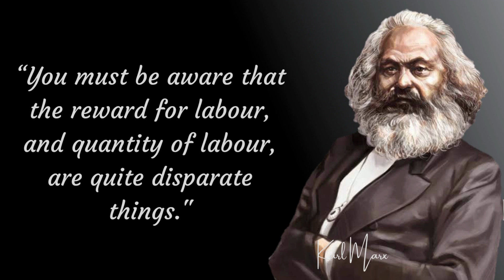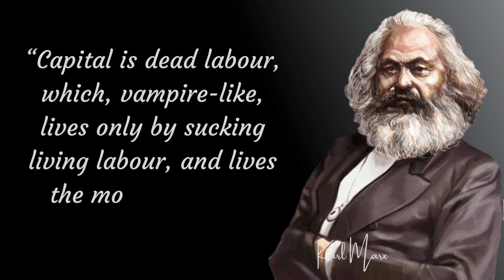60 Quotes from Karl Marx's that are Worth Listening To! || Karl Marx's Life Changing Quote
60 Quotes from Karl Marx's that are Worth Listening To! || Karl Marx's Life Changing Quote || Wisdom Quotes

Karl Heinrich Marx FRSA was a German philosopher, critic of political economy, economist, historian, sociologist, political theorist, journalist and socialist revolutionary. His best-known titles are the 1848 pamphlet The Communist Manifesto and the four-volume Das Kapital.

Died: 14 March 1883

This video is quotes from Karl Marx.This quotes compilation is made of his best quotes and we hope that these life quotes can make you think about many things in your life.Karl Marx's quotes are definitely worth your time.Don't forget to take screenshots of the quotes you like to put together your collection of inspirational quotes.Thank you for watching another video with quotes,this time it's Karl Marx's quotes.

We hope you enjoyed Karl Marx's quotes and our video with Karl Marx's quotes in general,a lot of time and effort was invested in it.

Karl Marx quotes
karl marx on love
proletariat class
karl marx on capitalism
karl marx on liberty
karl marx about society
karl marx quotes with deep voice
top 10 karl marx quotes
karl marx about peace
aphorisms by karl marx
marxism quotes
top 10 karl marx inspirational quotes
karl marx quote
philosopher quotes on life
karl marx wishes
deep voice quotes english dub
life changing quotes of karl marx in hindi
top 21 karl marx
karl marx quotes compilation
gracious quotes
english dub quotes with deep voice
karl marx religion quote
philosopher quotes positive
capitalism quotes for everyday
mejores cotizaciones
karl marx needs quote
best capitalism quotes
information analyze
simplyinfo
quotes of karl marx
sayings by karl marx
best quotes by karl marx
gracious quotes - image quotes for daily inspiration
quotes tel about ourselves
top 21 karl marx quotes
relationship quotes
attitude quotes
communist manifesto
quotation
aphorisms
karl marx life quotes
karl marx quotes on love
karl marx about life
karl marx das kapital
top 20 karl marx quotes
karl marx quotes on education
karl marx revolution quotes
karl marx religion
karl marx sayings
karl marx quotes religion
karl marx quotes about life
karl heinrich marx
karl marx inspirational quotes
karl marx quotes and sayings
stoicism qoutes
best karl marx quotes
capitalism quotes
feeling quotes
funny life quotes
true love quotes
unique quotes
women quotes
karl marx inspirational quote
citas de karl marx
leader quotes
the most famous quotes of all time
karl marx best quotes
quotes and sayings
wisdom inquiry
quotes about society
marx quotes
karl marx famous quotes